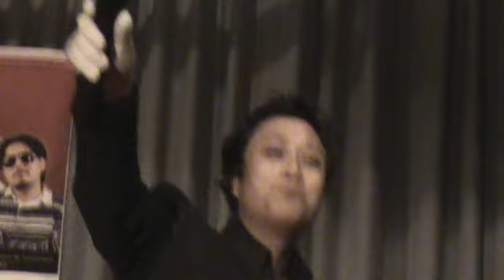Nepali Music Concert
Mühlehorn, Switzerland